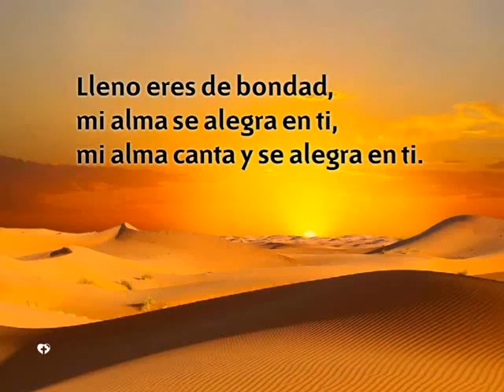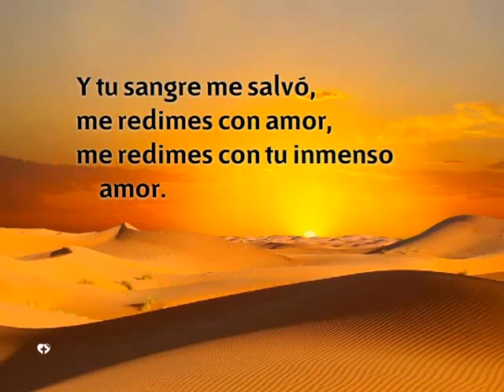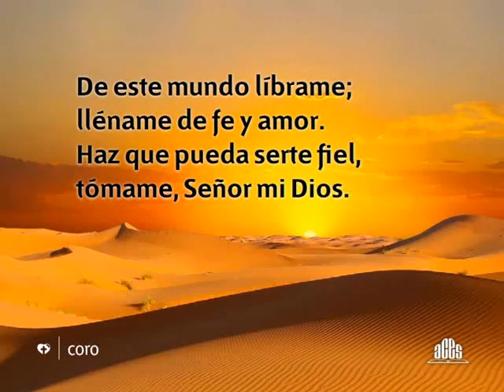Himno 480 - Digno eres, oh Señor - Pista | Himnario Adventista Instrumental